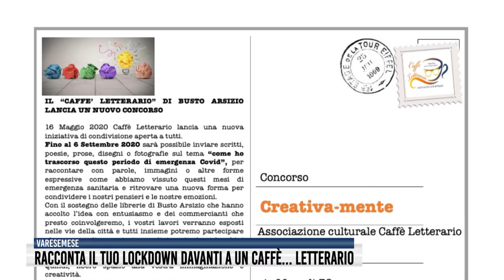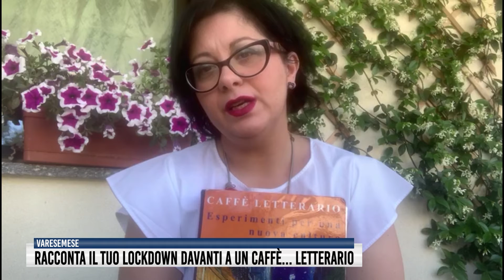Racconta il tuo lockdown davanti a un caffè... letterario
Fino alla prima domenica di settembre è possibile inviare all'associazione culturale Caffè letterario di Busto Arsizio un elaborato sul tema “come ho trascorso questo periodo di emergenza Covid”